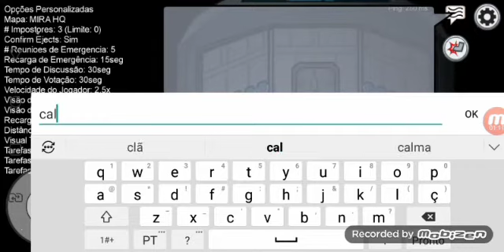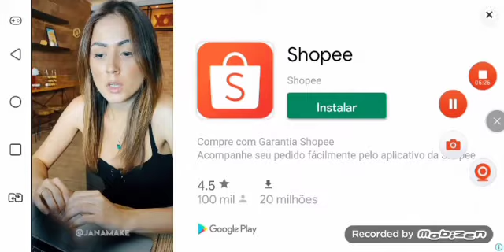Apresentando o picareta de Among Us parte 2